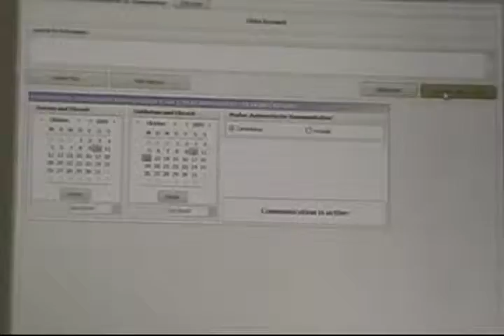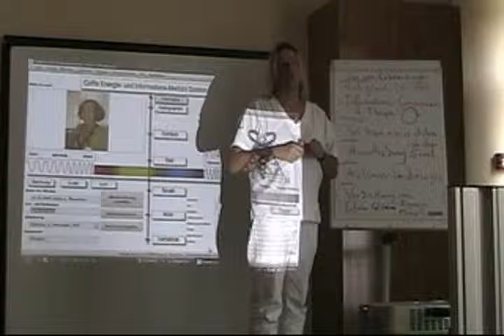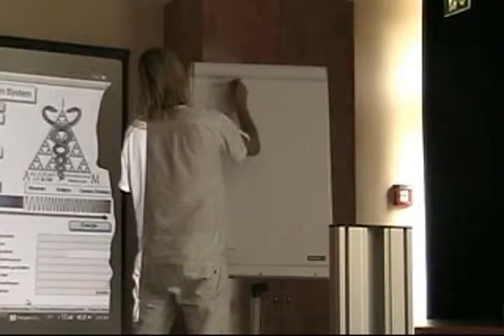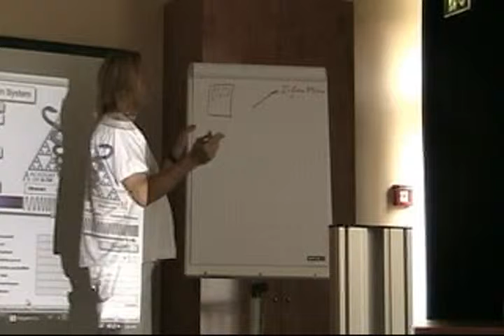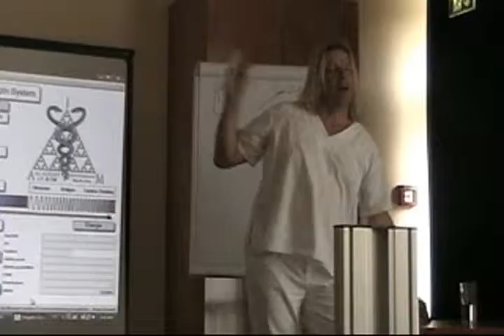Munich Seminar Part 14